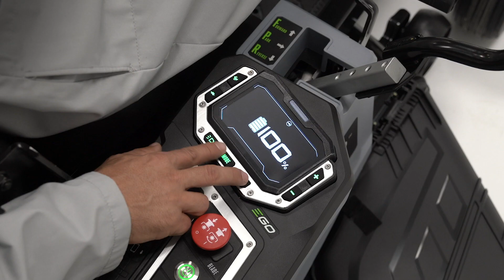EGO Z6 How To Reset The System